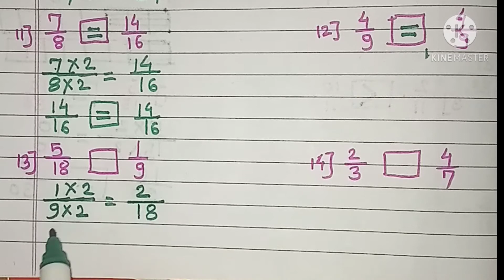इयत्ता पाचवी गणित उदाहरण संग्रह 19